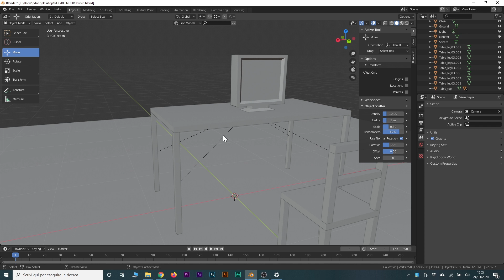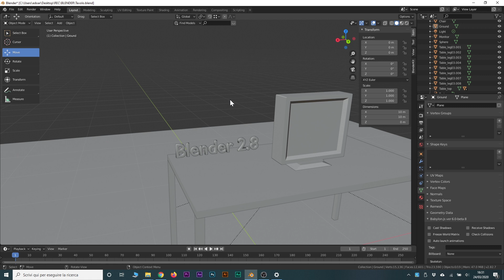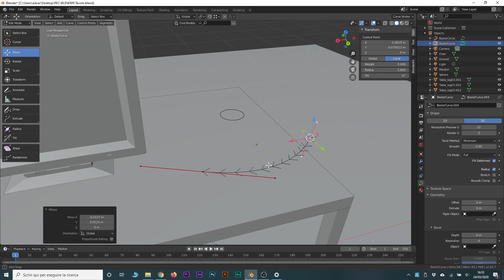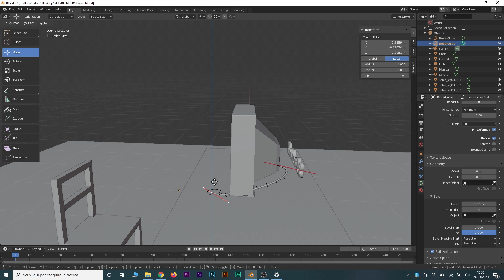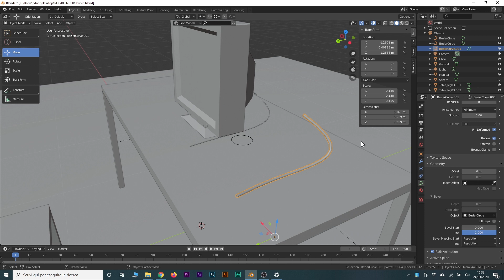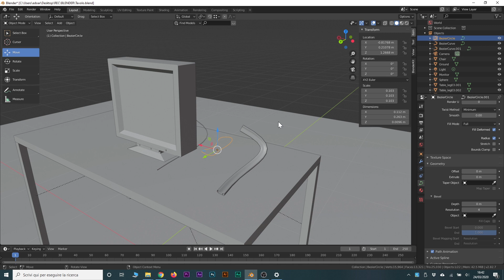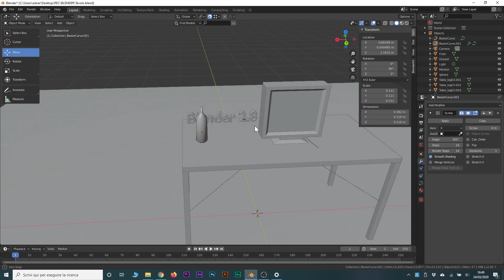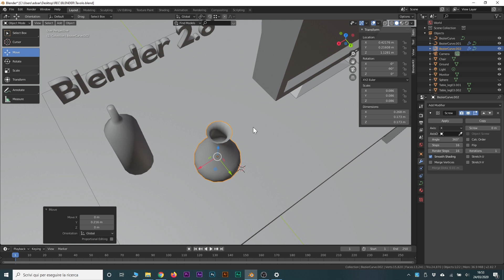Blender - Da Curve 2D (spline) a Mesh: testi, bevel, solidi di rotazione (skew) (Tutorial ITA)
TUTORIAL: Usare le curve (spline) 2d per creare mesh 3D è una tecnica molto efficace per realizzare modelli anche complessi mantenendo il massimo controllo sulle forme. Vediamo l'esempio di  testi 3d, solidi di rotazione pieni, come una bottiglia, aperti come un vaso e altri esempi come la realizzazione di un cavo o di una forme 2D che viene sviluppata lungo un percorso. Vediamo inoltre come convertire una curva in una mesh.